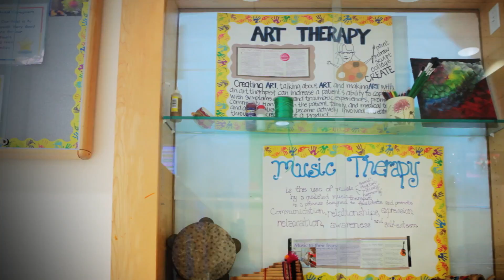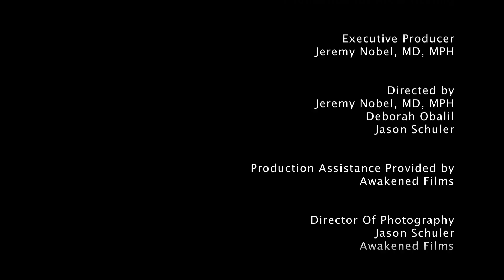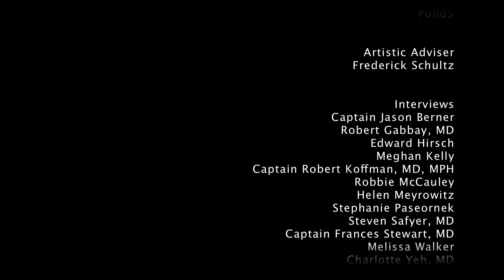Can Art be Medicine?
The history of art in humanity, the role it's played, and how we can use it to advance personal and public health now and in the future.